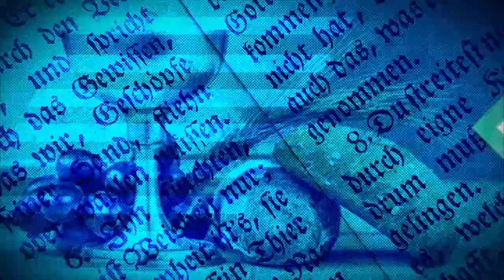ÉVANGILE DU JOUR DU 29 JANVIER 2023